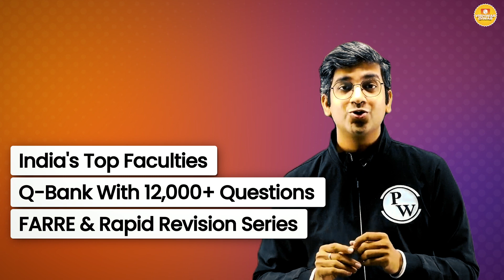Are You Ready To Boost Your NEET PG/FMGE/MBBS Prof Year Preparation? 🔥🔥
Ready to elevate your NEET PG, FMGE, or MBBS Professional Year preparation to the next level? 🔥📚 Join us in this empowering video as we unveil strategies and tips to boost your readiness for these crucial exams.